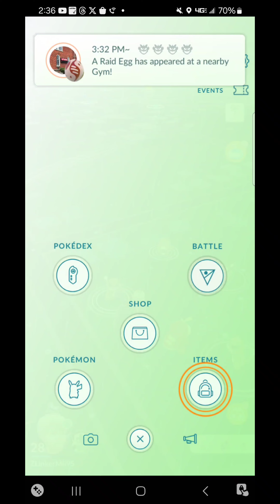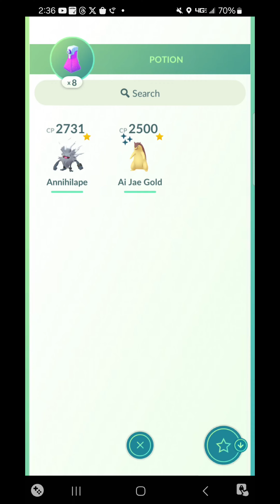ZLinkerMii & IXGXGMii VS. A Wild Pokémon!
Yami Ryan and I are slightly having a random raid battle against an opposing wild Pokémon! After the battle had won, I ran across an Ultra Beast!